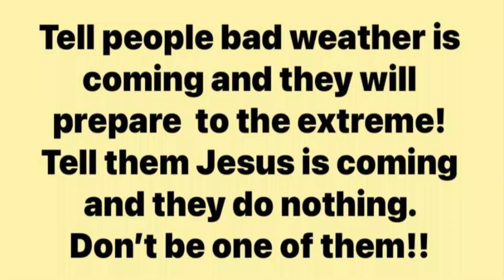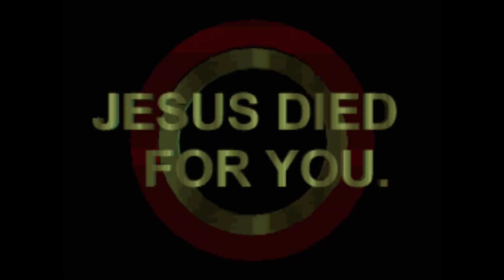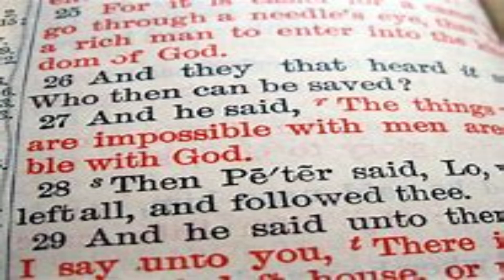"Believe" Brooks & Dunn *cover ⏩ "Find Another"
Old man Wrigley lived in that white house
Down the street where I grew up
Mama used to send me over with things
We struck a friendship up
I spent a few long summers
Out on his old porch swing

[Verse 2]
Said he was in the war when in the navy
Lost his wife, lost his baby
Broke down and asked him one time
"How you keep from goin' crazy"
He said, "I'll see my wife and son in just a little while"
I asked him what he meant, he looked at me and smiled

I raise my hands, bow my head
I'm findin' more and more truth in the words written in red
They tell me that there's more to life, than just what I can see
Oh I believe, hmm

Few years later I was off at college
Talkin' to mom on the phone one night
Gettin' all caught up on the gossip
The ins and outs of the small town life
She said, "Oh, by the way son
Old man Wrigley has died"

Later on that night, I laid there thinkin' back
Thought about a couple long-lost summers
I didn't know whether to cry or laugh
If there was ever anybody deserved a ticket to the other side
It'd be that sweet old man who looked me in the eye, said

quote the book, the chapter or the verse
You can't tell me it all ends in a slow ride in a hearse
You know I'm more and more convinced, the longer that I live
Yeah, this can't be, no, this can't be, no, this can't be all there is

Lord, I raise my hands, bow my head
Oh, I'm findin' more and more truth in the words written in red
They tell me that there's more to this
Than just what I can see (just what I can see)
I believe